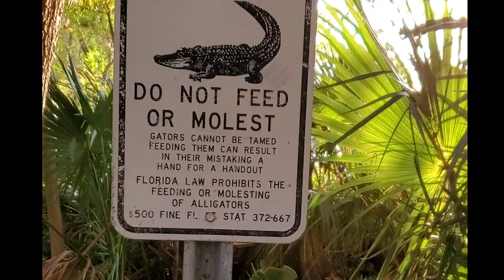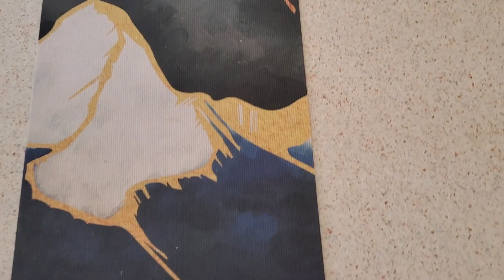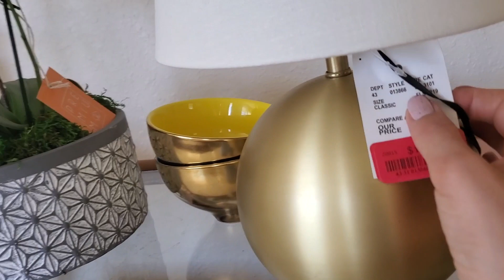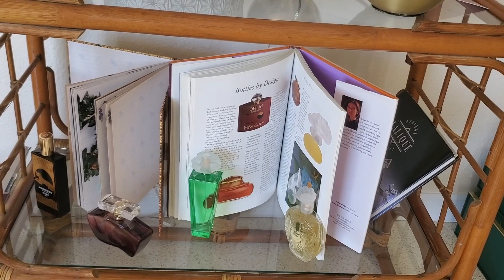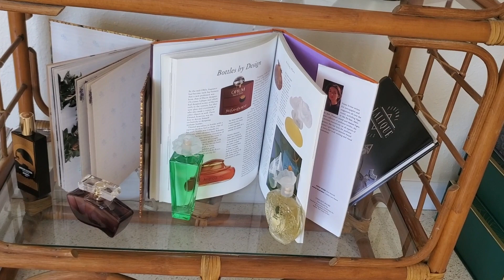Домик в Тропиках - Стилизуем Интерьер, покупки Декора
Флоридский Сезон: Серия 4
Спасибо всем, кто активно поддерживает, присылает свои мнения, общается в Комментариях и рассказывает о моих видео друзьям!
Столь Полюбившееся Зрителям Попури из Мини-ревью, Фавориты и Эпические Фейлы Месяца, Тест-драйв Новинок и Хотелки (Все Серии)
Все миниатюры парфюмов в travel size я заказываю на ScentBird (15$ за 0.27oz, включая нишу, Montale, ELDO и др). У них регулярное предложение, приведи друга и каждый получит по миниатюре парфюма бесплатно
Присоединяйтесь! Давайте знакомиться с миром необычных и оригинальных парфюмов вместе!

㋛   Дружим в соц. сетях: @ONASHEMOGLAVNOM
㋛   Открытки, Письма и ароматы на затест по адресу:
          Masha Onashemoglavnom
          Crystal Beach, FL
          34681

Целую, Маша 💘